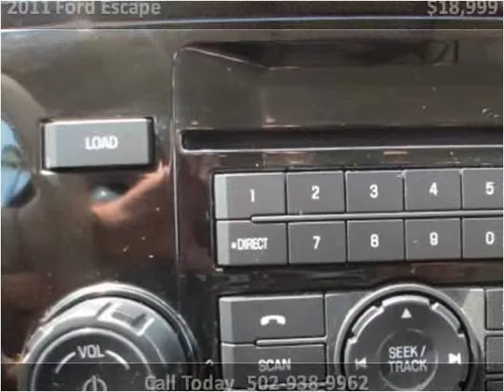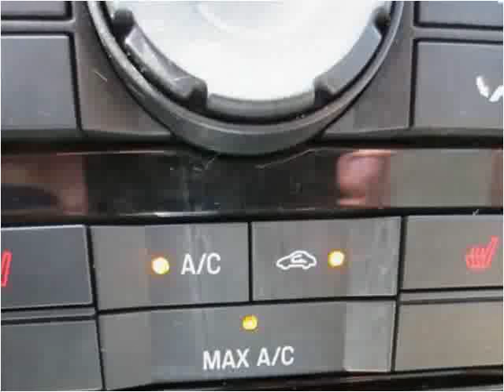2011 Ford Escape Used Cars Louisville KY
This 2011 Ford Escape is available from Craig and Landreth En Español.